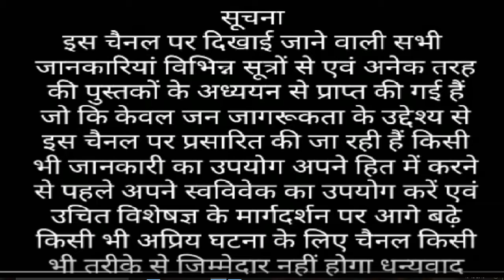चावल खाने से क्या फायदा है